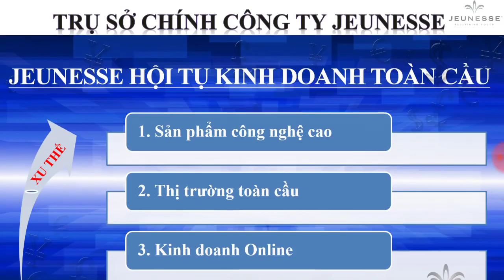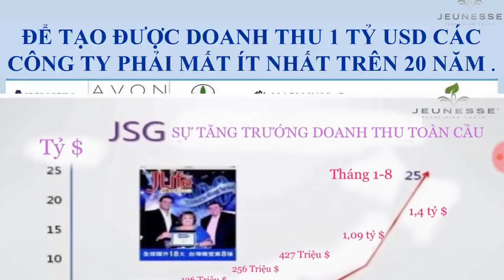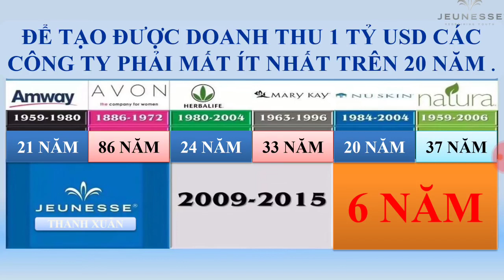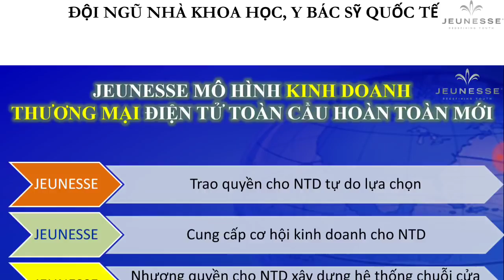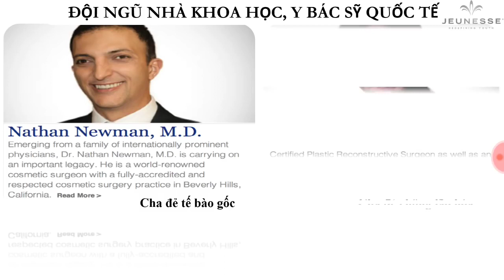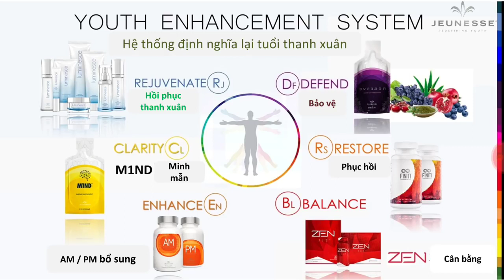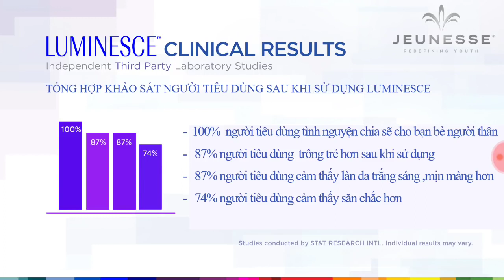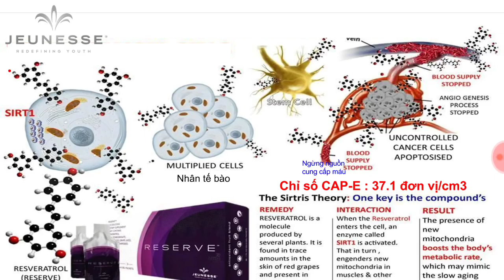Chăm sóc sức khỏe bản thân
Tham gia là thành viên và tạo trang web với chỉ 1$: Đăng ký ngay tại đây